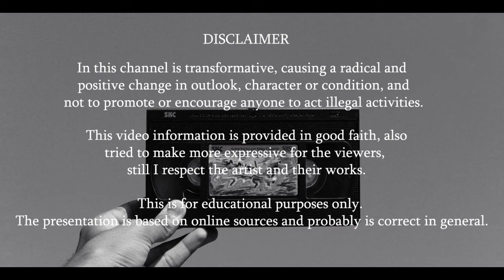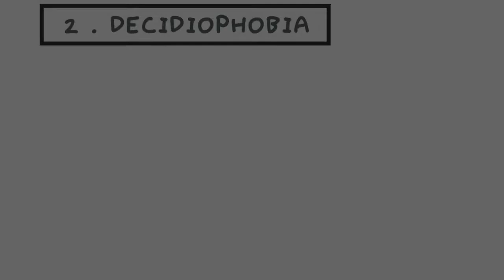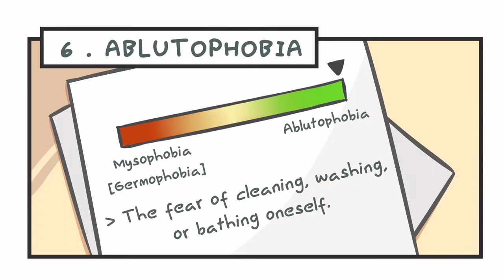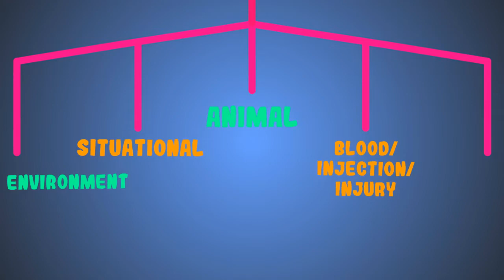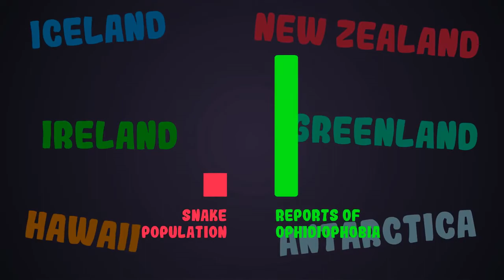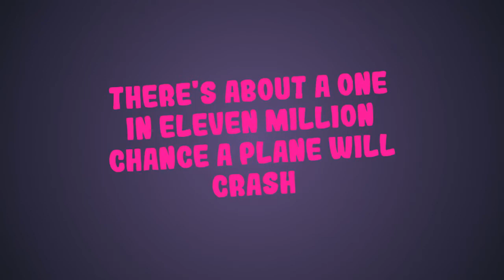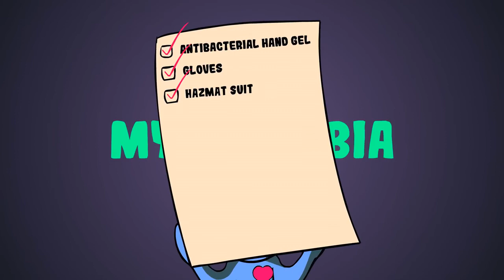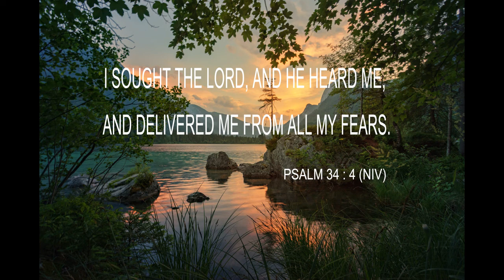The Seven (7) Rarest Phobias You've Probably Never Heard of, plus Top 7 Most Common Phobias.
Want to know about some of the rarest phobias?  Sometimes, fears become excessive and irrational, to the point where we can’t function normally.  The intense worry and avoidance caused by these fears can interrupt day to day living, causing panic when that fear is encountered – that’s when the fear becomes a Phobia.

If you are suffering from a specific phobia of any kind, don’t hesitate to reach out to a mental healthcare professional today to help ease your fears and better manage your phobias.

Note: Credits to all the people who works from this video- From The 7 Rarest down to Top 7 Common Phobias.